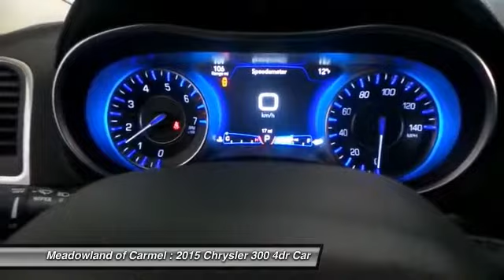2015 Chrysler 300 Carmel NY 15530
2015 Chrysler 300 Limited - $32498

Safety equipment includes: ABS, Traction control, Curtain airbags, Passenger Airbag, Stability control - Stability control with anti-roll...Other features include: Leather seats, Bluetooth, Power locks, Power windows, Heated seats...Great MPG: 31 MPG Hwy. Priced below MSRP!!!  Why pay more for less* Special Financing Available: APR AS LOW AS 0% OR REBATES AS HIGH AS $1,500.. Safety equipment includes: ABS, Traction control, Curtain airbags, Passenger Airbag, Stability control - Stability control with anti-roll...Other features include: Leather seats, Bluetooth, Power locks, Power windows, Heated seats...